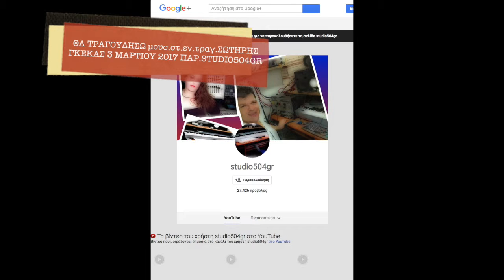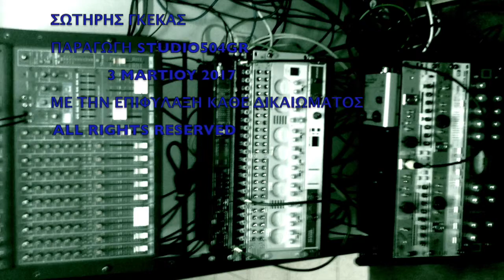ΘΑ ΤΡΑΓΟΥΔΗΣΩ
3-3-2017 ΝΕΟ ΤΡΑΓΟΥΔΙ ”ΘΑ ΤΡΑΓΟΥΔΗΣΩ”  ΜΟΥΣ.ΣΤ.ΕΝΟΡΧ.ΤΡΑΓ. ΣΩΤΗΡΗΣ ΓΚΕΚΑΣ. ΠΑΡΑΓΩΓΗ STUDIO504GR.ME THN ΕΠΙΦΥΛΑΞΗ ΠΑΝΤΟΣ ΔΙΚΑΙΩΜΑΤΟΣ. ΝΑ ΕΧΕΤΕ ΜΙΑ ΟΜΟΡΦΗ ΑΝΟΙΞΗ.